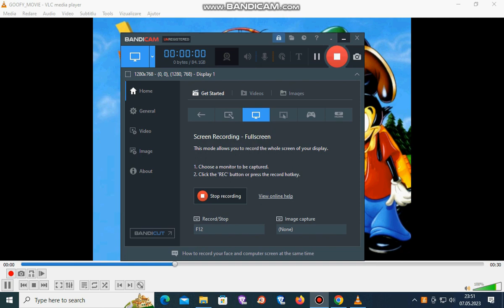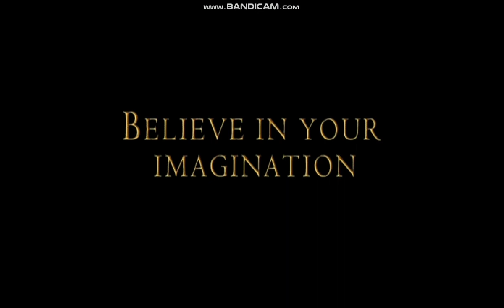Preview Trailers From A Goofy Movie 2000 DVD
1. Walt Disney Gold Classic Collection Trailer
2. Dinsey's The Little Mermaid II Return On The Sea Trailer
3. The Tigger Movie Trailer
4. Disney - Pixar Toy Story 2 Trailer